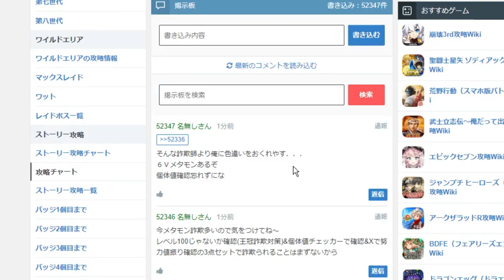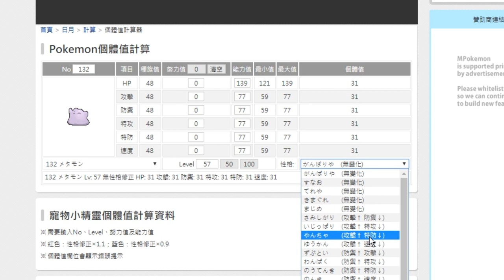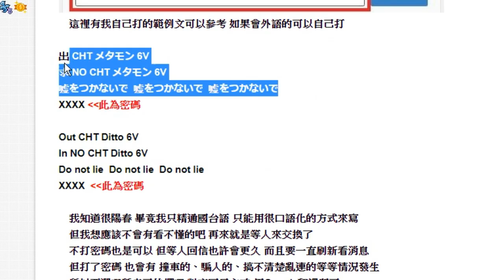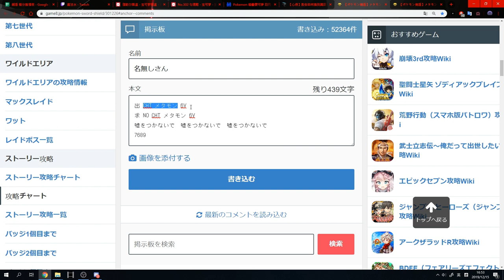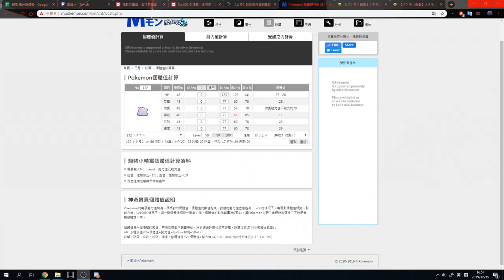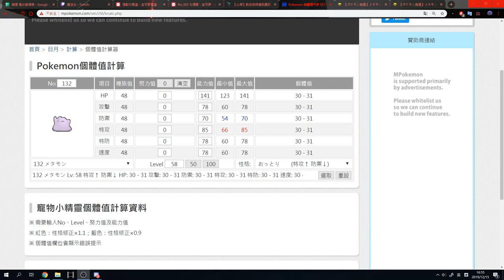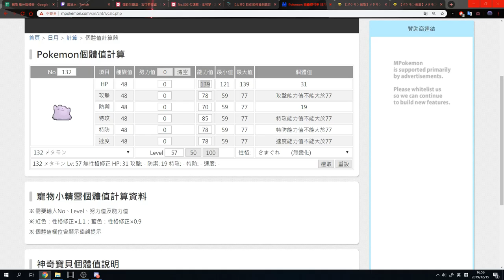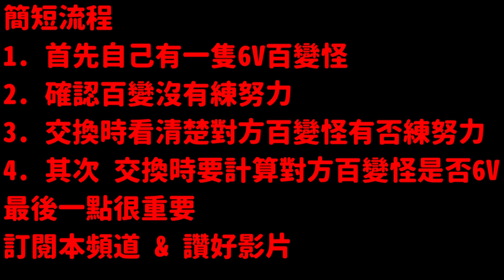【寵物小精靈劍盾攻略】如何換到6V異國百變怪？錄影整個流程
百變怪編號: 132

剪片程式 : Aviutl
繪圖程式 : OnlinePhotoEditor
拍攝工具 : OnePlus6
OP BGM : Amper Music所製作
ED BGM : 甘茶の音楽工房 おそうじ日和